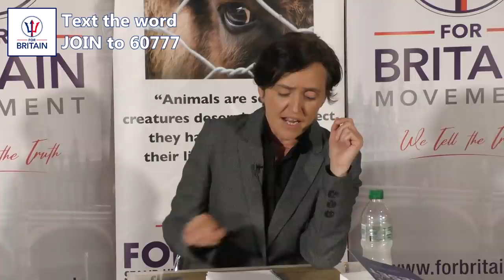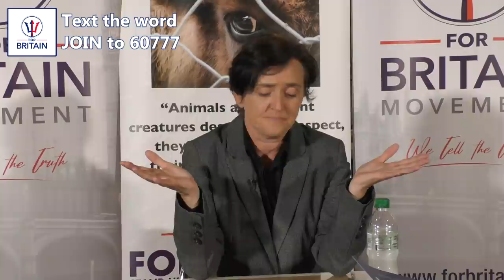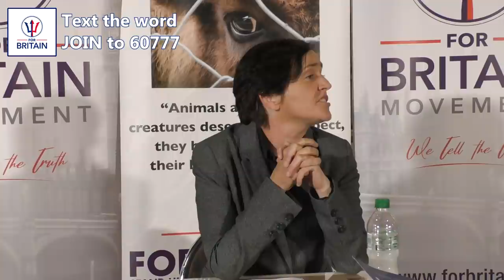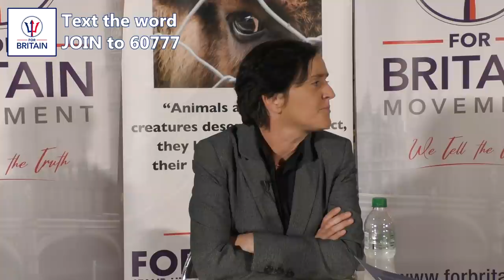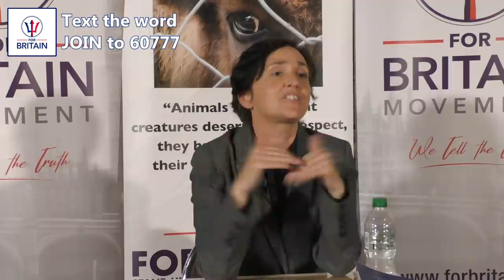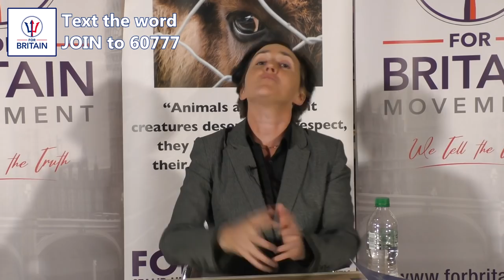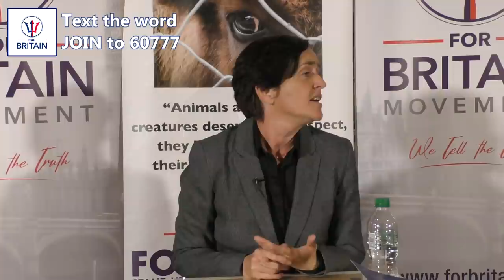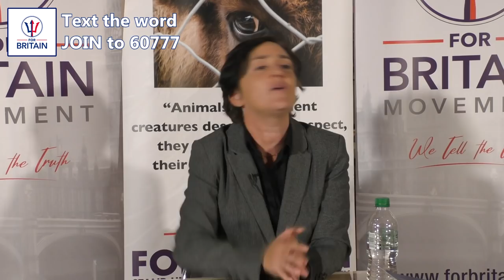Covid-19: The Government is Abusing Us // Anne Marie Waters // For Britain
Anne Marie Waters on Boris Johnson's lockdown speech.